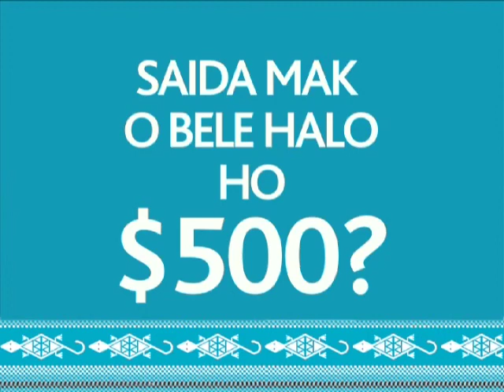TIMOR TELECOM - Sorteiu Mehi Loron 15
Sorteiu Mehi Loron 15 Timor Telecom: 15-29 Fevereiru 2012 enxe pulsa $2 ka liu no karik bele manan 500USD loron-loron. Akompaña resultado sorteiu iha RTTL molok telejornal!

Sorteio Mehi Loron 15 Timor Telecom: 15-29 Fevereiro 2012 carregue o tlm c/ min. $2 e poderá ganhar  500USD diariamente! Acompanhe o resultado do sorteio na RTTL antes do telejornal.